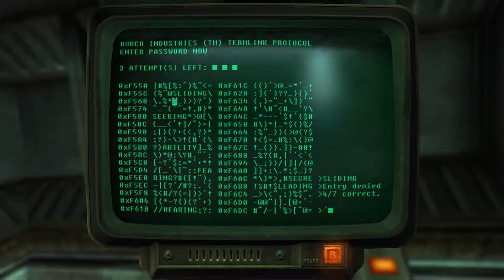Fallout: New Vegas Ultimate Edition [DLC] [1] Lonesome Road [Blind] [PC.1080.60]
Part 1 | Commentary | Let's Play | Review | Walkthrough

Hey everyone, welcome to the final DLC for Fallout: New Vegas... this is Lonesome Road and I"m excited to start... so enough blah blah blah and let's play!!

In Lonesome Road you are contacted by the original Courier Six, a man by the name of Ulysses who refused to deliver the Platinum Chip at the start of Fallout: New Vegas. Ulysses promises the answer as to why he didn’t take the job,but only if you make one last journey into the hurricane-swept canyons of the Divide, a landscape torn apart by earthquakes and violent storms. It's up to you whether you take the job or not.

The road to the Divide is a long and treacherous one, and of the few to ever walk the road, none have ever returned. Is finding answers to your own past worth the risk? Bring all your gear, all your weapons, but leave your companions behind...this is one road you must walk alone.